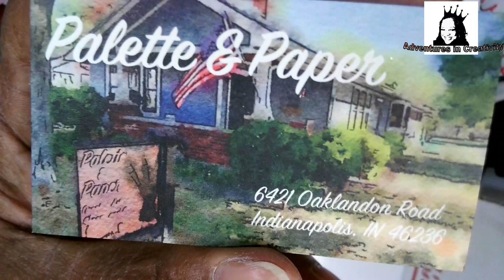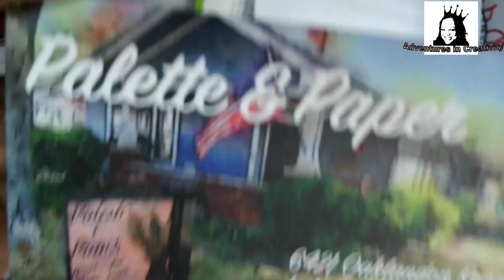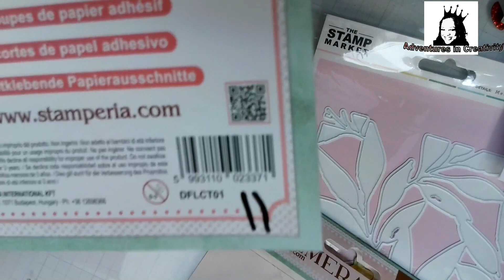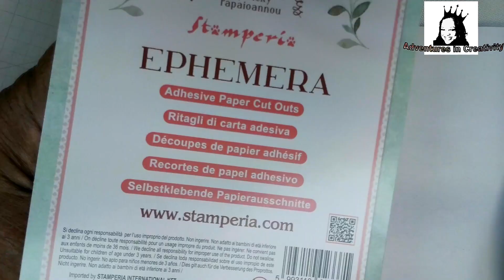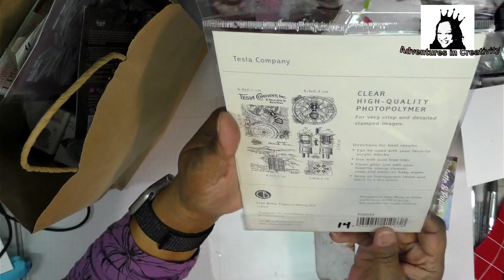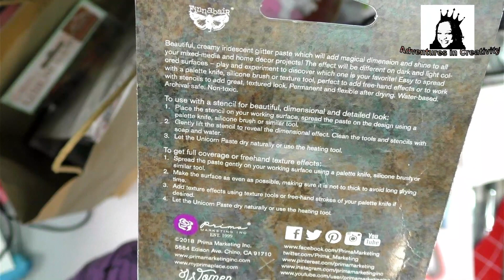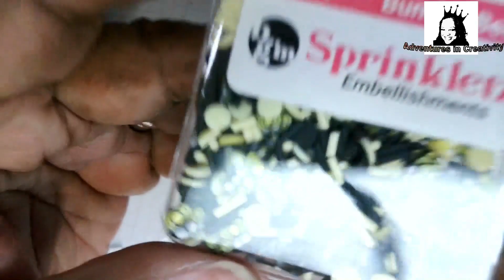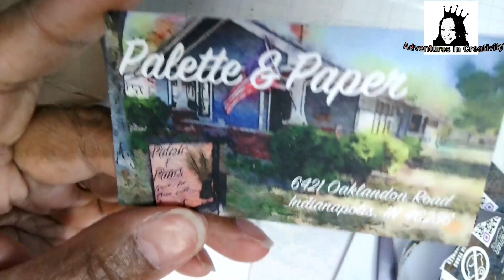Indy Palette & Paper Store